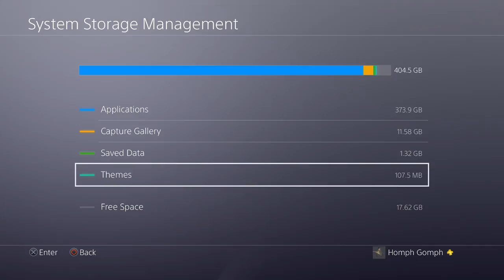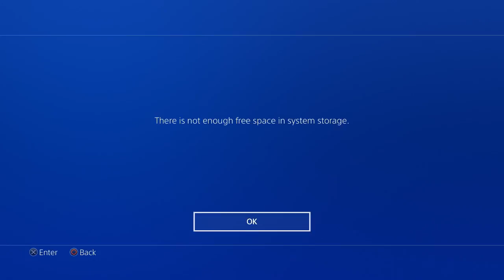Titanfall 2 Campaign (Pt. 2) or: No Bolts About It!